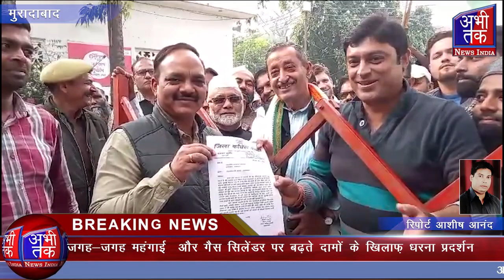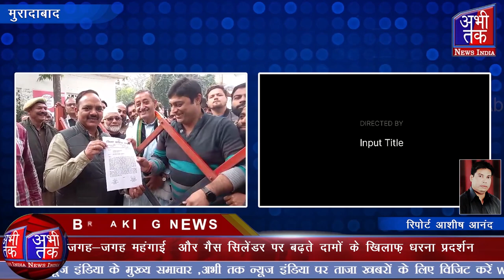जगह-जगह महंगाई और गैस सिलेंडर पर बढ़ते दामों के खिलाफ़ धरना प्रदर्शन कर | Abhi Tak News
विधानसभा चुनाव घोषणा पत्र में घरेलू गैस के मूल्य में कमी किए जाने की घोषणा की गई है